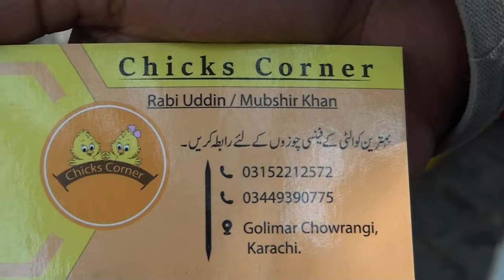Pakistan's Cheapest Birds Market A Haven for Bird Enthusiasts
Welcome to Hani Tv! dedicated to showcasing the vibrant and bustling world of the cheapest birds and animal market in Pakistan. Join us as we take you on a virtual tour through this unique marketplace, where you can witness a wide variety of birds and animals being bought and sold at affordable prices. From colorful parrots to adorable kitten, this channel offers an insight into the diverse range of species available in this market. Whether you are an animal lover or simply curious about the local culture, our videos provide an immersive experience that captures the essence of this lively marketplace.